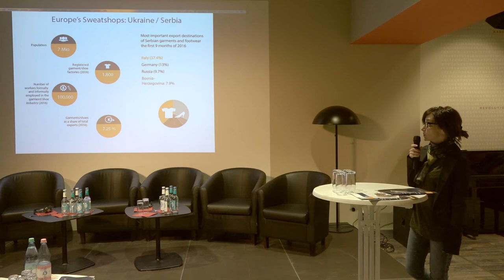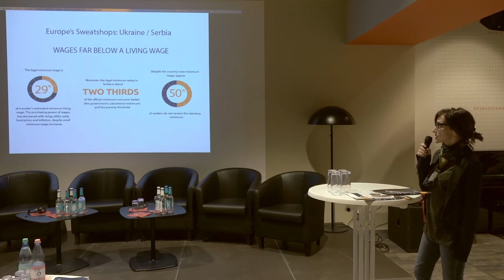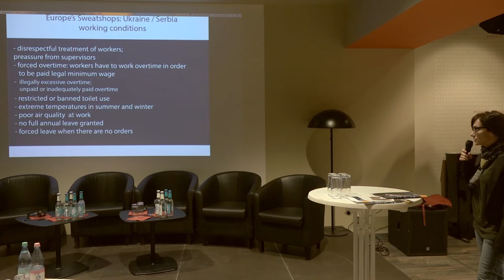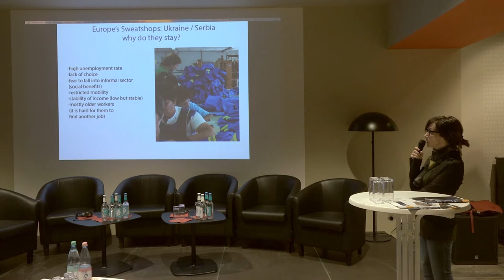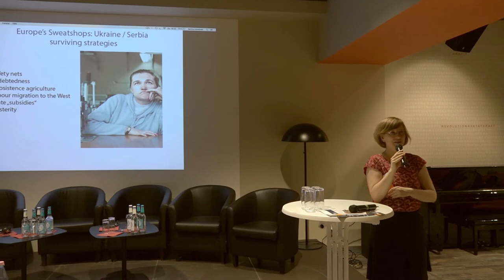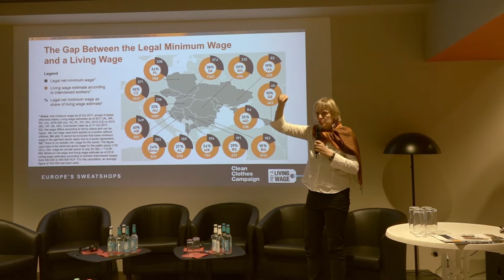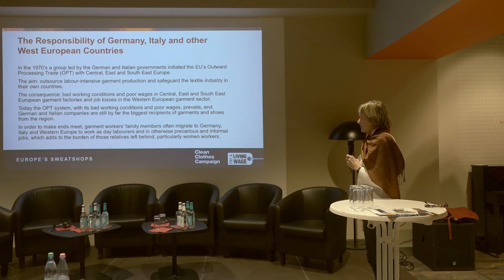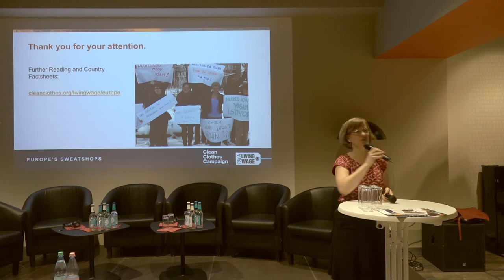Europe`s Sweatshops - garment industry in Ukrain and Serbia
Wages that don’t cover basic subsistence costs, unbearable heat in the summer, unpaid overtime, and so much pressure that you lose consciousness. Women in Serbia and the Ukraine are sewing clothing mainly for major German and Italian high-priced fashion labels under demeaning conditions. Labour organising is non-existent, because everyone is afraid of losing their job. Laws are constantly violated.

Presentation of the country profils of the study «Made in Europe is not fair» by:

- OKSANA DUTCHAK Author/researcher responsible for the Ukraine country profile, acting director of the Centre for Social and Labour Studies in Kiev (Ukraine)
- BOJANA TAMINDZIJA Author/researcher responsible for the Serbian country profile, board member of the web portal MAŠINA, activist
- BETTINA MUSIOLEK Co-author of the country profiles and regional publications, international CCC co-ordinator for Eastern/Southern Europe

Discussion with:
- LUC TRIANGLE General secretary of the trade union congress IndustriALL Europe
LARY BROWN  Vice President – Head of Global Social & Environmental Sustainability, ESPRIT
- DAVID HACHFELD of the Public Eye/Clean Clothes Campaign

Moderation of the evening:
- WENKE CHRISTOPH from the Rosa-Luxemburg-Stiftung